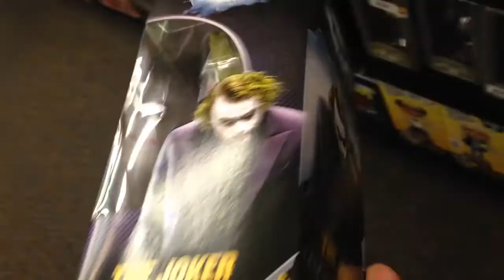JOKER Dark Knight Trilogy [Heath Ledger] Action Figure / Bobble Head [by Funko]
JOKER from the Dark Knight Trilogy [Heath Ledger] Action Figure / Bobble Head [by Funko]